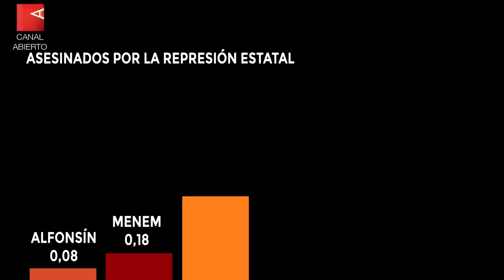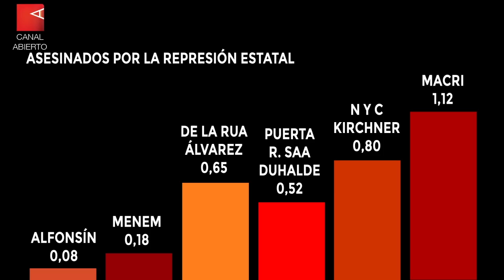MalditaMinistra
Cada día, cada hora que Patricia Bullrich sigue siendo ministra de Seguridad de la Nación es una afrenta a las familias de los pibes muertos por las balas policiales que su discurso carga y los agentes disparan.